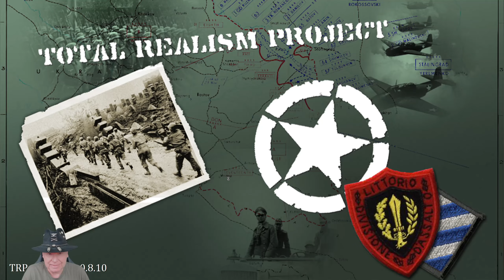Strategic Command TRP v OCB Ep133 China gets pummeled